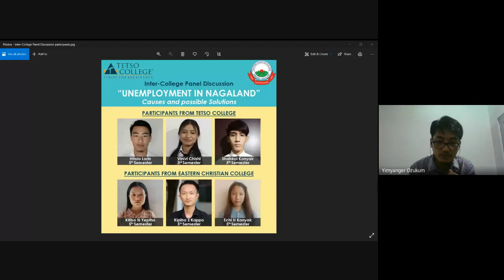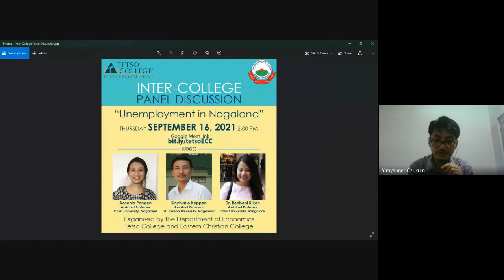Inter-College Panel Discussion: Tetso College and Eastern Christian College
The Department of Economics, Tetso College & Department of Economics, Eastern Christian College (ECC) organized an online Inter-College Panel Discussion on the topic 'Unemployment in Nagaland: Causes and Possible Solutions' on 16th September 2021.

Unemployment is one of the most persistent issues which Nagaland has been struggling with since statehood in 1963. It ranks second in terms of unemployment rate in the country. Even though the state has witnessed the rise of entrepreneurship and self employment, unemployment has been increasing continuously. Every year thousands of youth complete their formal education and enter the job market seeking employment but fail to find a job. High unemployment rate is a concern for the youth of the states. Solving unemployment will lead the state to the path of economic development.

In this context the panel discussion on the above theme sought to introspect the underlying cause of high unemployment rate in Nagaland and the repercussions associated with unemployment. Further the discussant suggested ways and means to overcome this problem. This discussion sought to be a healthy exchange of views and opinions on how different agencies - government and public, can work together to reduce unemployment in the state.

The participants from Tetso College were -
Shahkoi Konyak (5th Semester)
Hitolo Lorin (5th Semester)
Vinivi Chishi (3rd Semester)

And the participants from ECC were -
Kipibo Z Kappo (5th Semester)
Kilibo N Yeptho (5th Semester)
Echi H Konyak (5th Semester)

The judges were -
Aosenla Pongen, Asst. Professor, Department of Economics, ICFAI University, Nagaland.
Dr. Renbeni Kikon, Asst. Professor, Department of Economics, Christ University, Bangalore.
Sinyhunlo Keppen, Asst Professor, Department of Political Science, St. Joseph University, Nagaland.